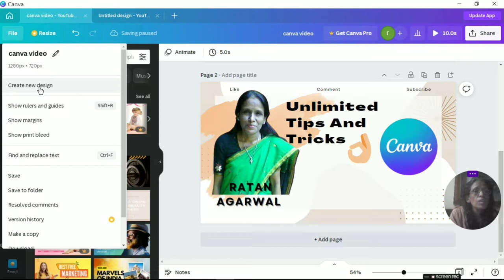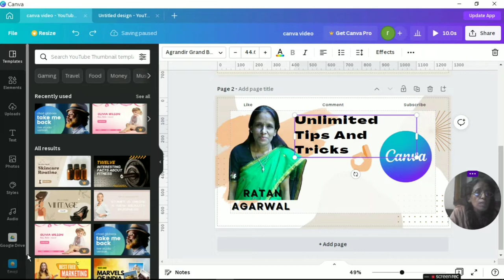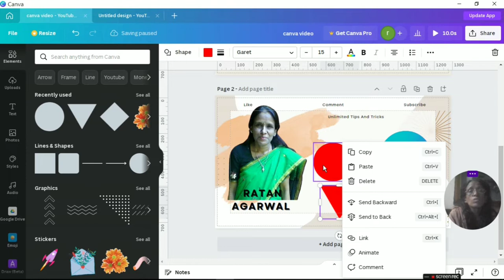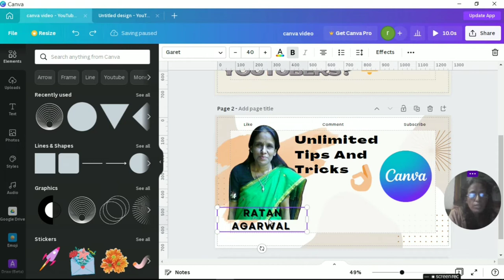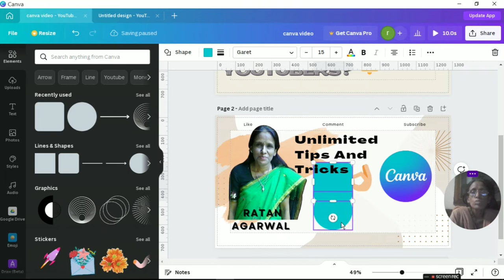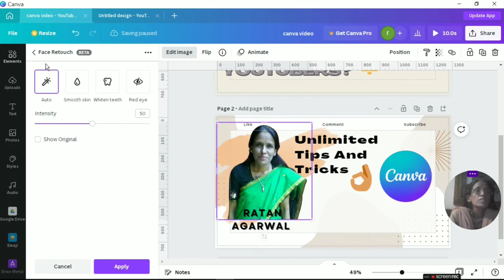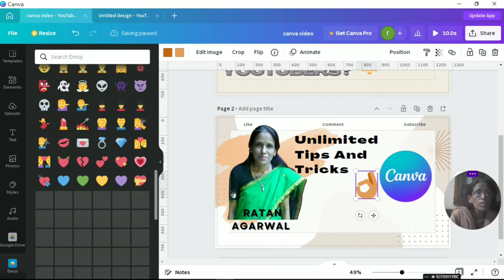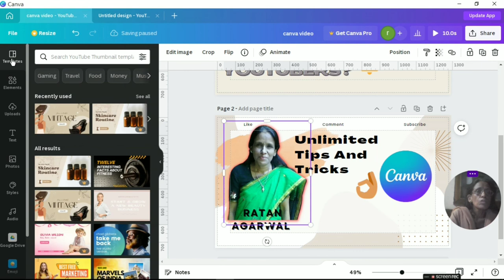Unlimited Canva Tips And Tricks | ratan agarwal it informer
Unlimited Canva Tips And Tricks

Topic covered-
Text to phone
Find and replace text
Draw in canva
Shapes and border
Shape corner rounding
Pop shape
Copy paste style
Connecting line between two objects
Change shape in 1 click
Color piker
Fine secrect frame
Download selection
Apply templet style
Add image to phone/computer  frame
Blue photo background
Face retuch
Add shadow or stroke to photo

Canva logo
Canva video
Canva story
comment if u want more on these topics
Canva hacks
Canva ideas aesthetic